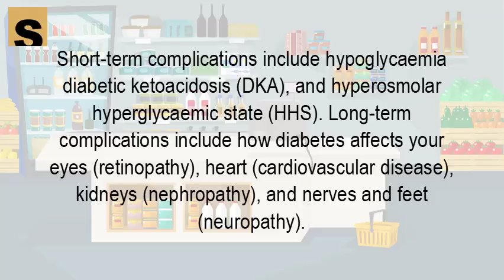What are some short term and long term complications of diabetes